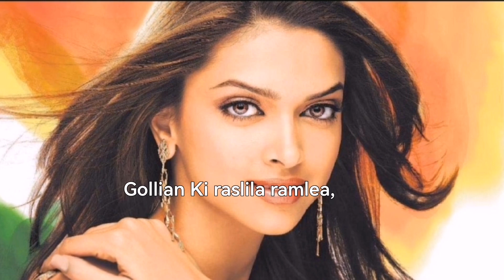How many Deepika Padukone fans are#indianactres#Indian st#deepika Padukone